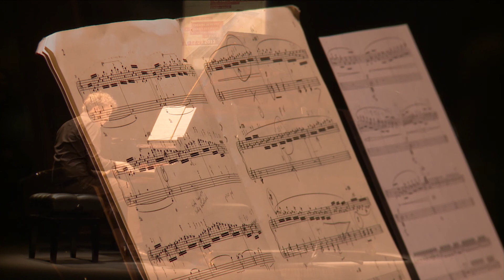Joachim Carr - Quarterfinals 2013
D. Scarlatti: Sonate en sol majeur K. 13
Schumann: Davidsbündlertänze Op. 6
Debussy: Images (livre I): Reflets dans l'eau
Debussy: Images (livre I): Hommage à Rameau
Debussy: Images (livre I): Mouvement
Mantovani: The worst of